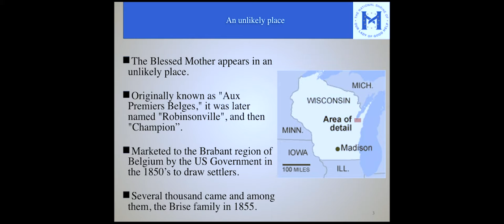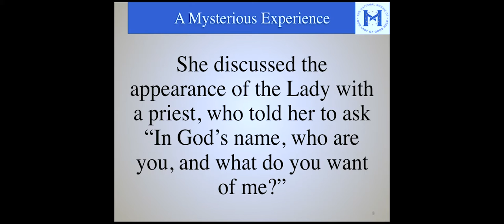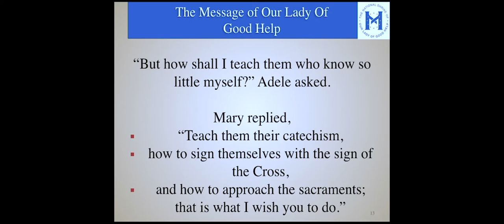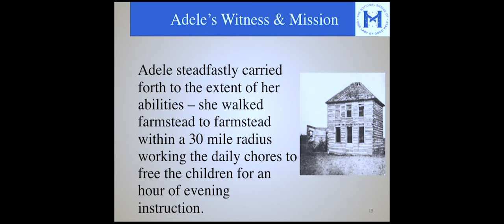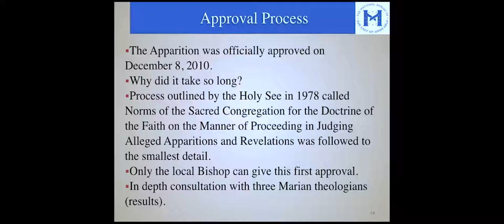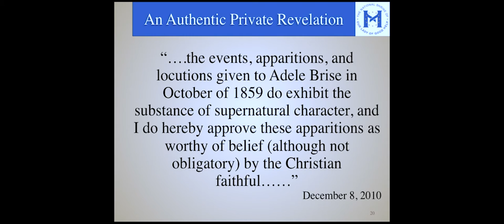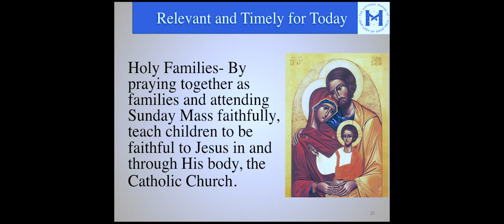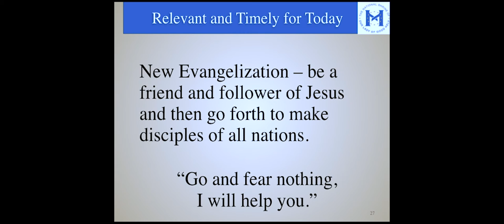Our Lady of Good Help - Bp. David Ricken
Most Rev. David Ricken gives the first talk at the Mary in the Redemption symposium on the history and significance of the apparition of Our Lady of Good Help in Champion, Wisconsin in 1831. Bp. Ricken is the bishop of Green Bay, Wisconsin, has been a longstanding Marian leader among U.S. bishops, and was instrumental in approving the first Marian Apparition in the United States.

Conference information:
Mary in the Redemption: A Global Perspective
Symposium of the International Marian Association
Ave Maria University, Florida
Friday, September 14 and Saturday, September 15

The International Marian Association (IMA) comprises theologians, bishops, clergy, religious, and lay leaders who seek to promote full Marian truth and devotion throughout the world.